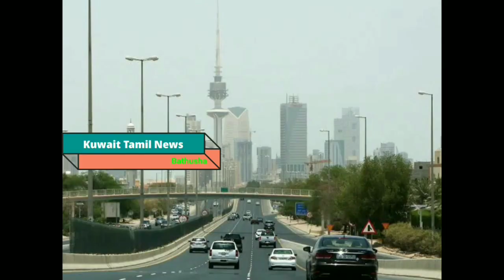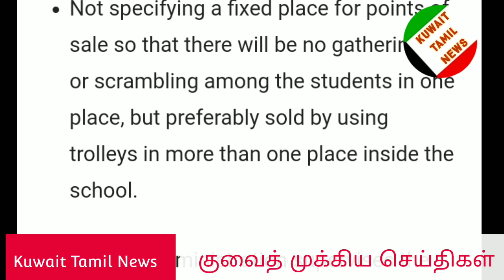New Khadim Visa Age Fixed • 100 dinar salary • 2739 நபர்கள் வெளியேற்றம் • Kuwait news • Kuwait tamil